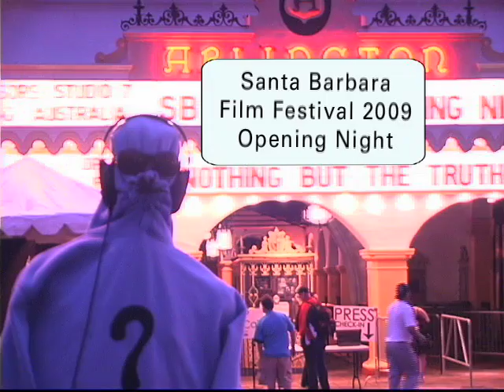DJ QuestionMark Presents Aliens Choice Award to Mickey Rourke at Santa Barbara Film Festival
- DJ Questionmark Announces Mickey Rourke winner Aliens Choice Award at Santa Barbara Film Festival at Arlington Theater on State Street in Santa Barbara.  Mickey Rourke earned the Aliens Choice Award for his outstanding performance in The Wrestler.